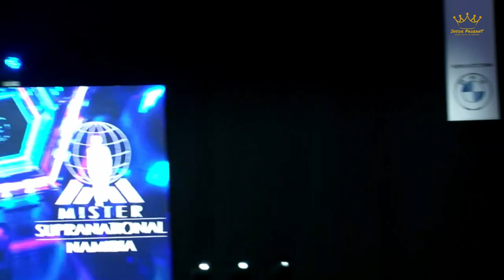FULL PAGEANT - Miss & Mister Supranational Namibia 2022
Crowning of Julita Kitwe Mbangula  as the new Miss Supranational Namibia and Jean-Louis Knouwds as the new Mister Supranational Namibia in the presence of Miss Supranational 2021,  Chanique Rabe from Namibia and Varo Vargas, Mister Supranational 2021 from Peru.

The pageant held on March 26, 2022 at SKW in Windhoek.

🎥 - Miss & Mister Supranational Namibia Organization